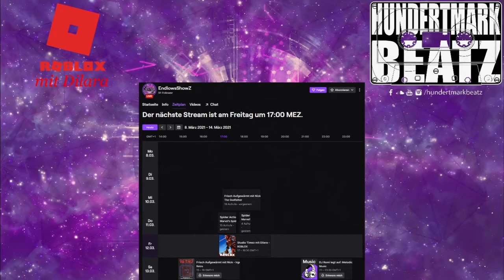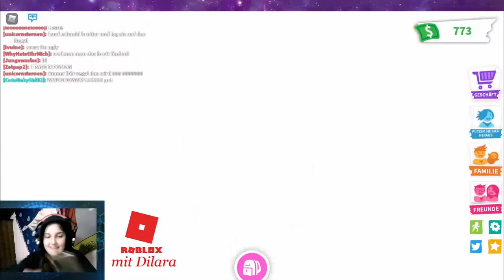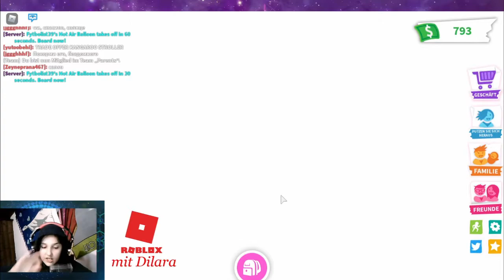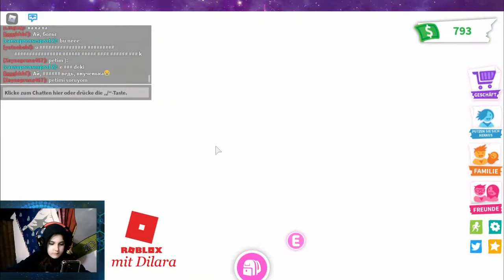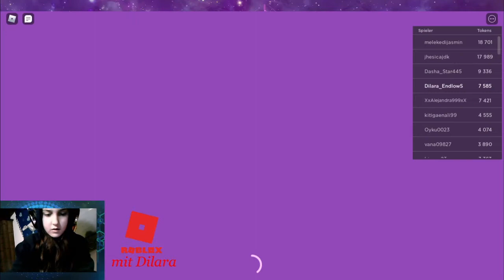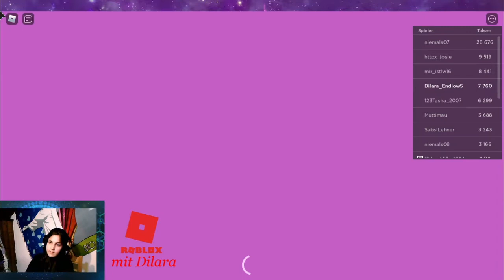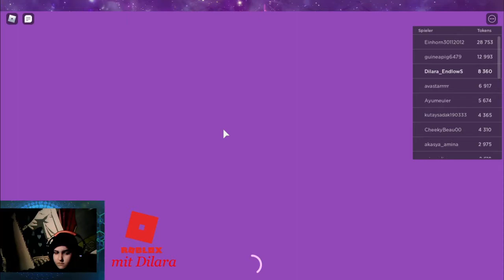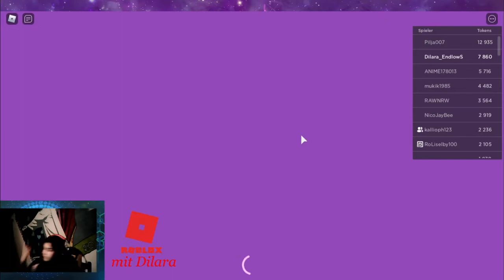Studio Timez mit Dilara - Roblox (Ger) - Adopt Me! & Club Roblox #05